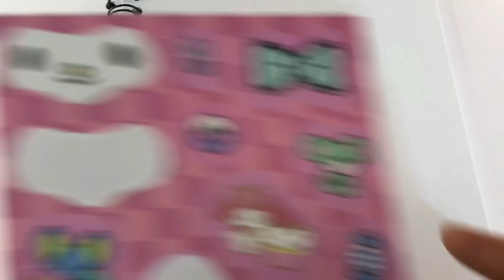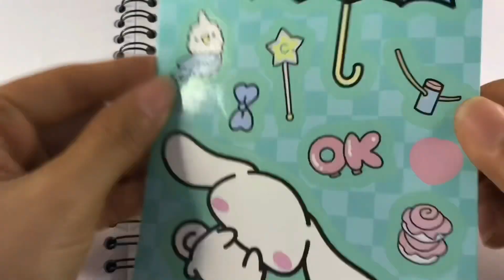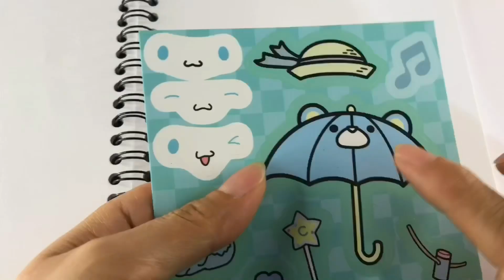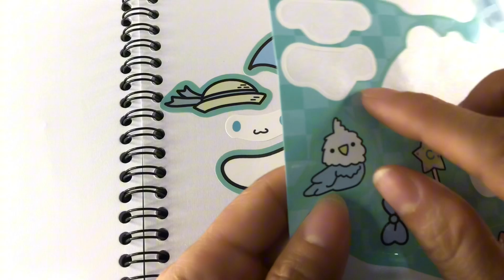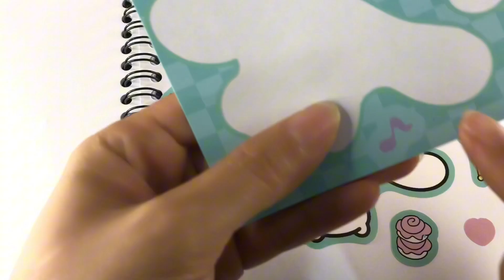ASMR Stickers, Beautiful Lady # asmr # stickers # 25